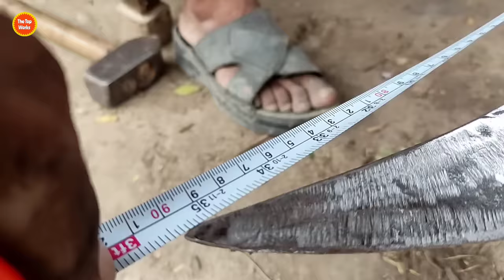Talented Blacksmith making a Great Sword - The top works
In this video a talented blacksmith has made a great sword. This sword is made from a long rusty piece of iron. The blacksmith has done all the work of the sword by his own hands. The design of the sword is made by himself. Made simple but durable
This sword is three feet in size it is a heavy weight great sword